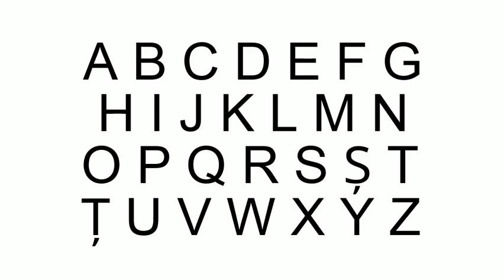Romanian Alphabet Song